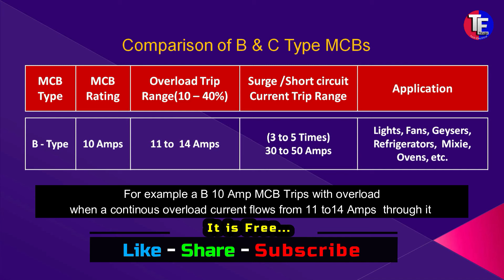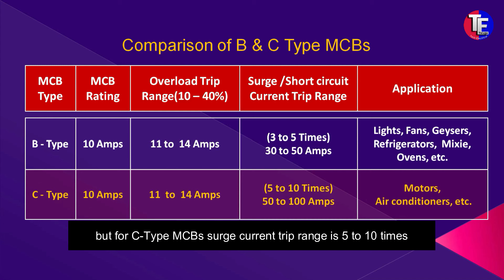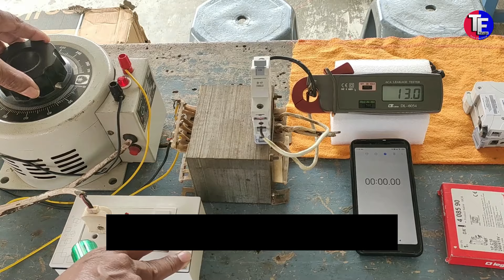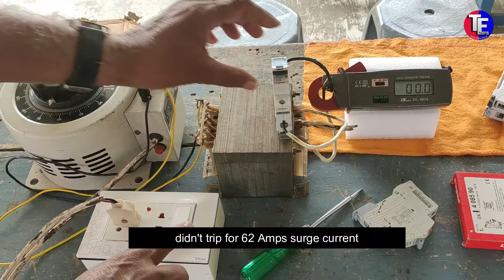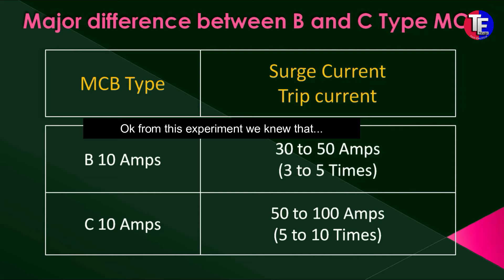(#26) What is the difference between B Type and C Type MCB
This explains about the difference between B type and C Type MCB  with an Experiment